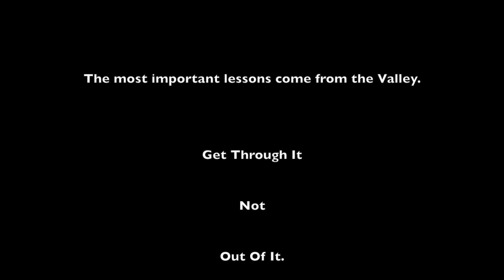Once A Week with Billy Giannouloudis- Valley Moments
Once A Week takes a shot at another message that I’ve personally been up against the last few weeks because just like last week, if I’m up against something, there is a good chance someone else out there is too.
So why not put it out there in hopes of helping someone else.
Valley Moments.
The moments where life has not gone as you had planned, as you had hoped and that hope in you is shaken.
You feel low, in the valley, rather than high up on those mountain tops we all love in life. When things are just clicking and we’re feeling good.
Life is moving and it feels great!
But you’re not up top, you’re down in the valley and no one likes it in the valley.
Those moments test you, those moments can break you to remake you.
That’s when the pressure is turned up and it takes everything you have to not let it out.
The valley is when that loneliness can set in if you don’t have your mind right and set on who is with you in those low moments.
Many people going through the Valley Moments tend to quit or tend to find a way to sit on the sidelines without actually moving out of them.
In those tough moments we all tend to ask, to pray, to search for a way to make it stop, to get out of the Valley.
But why not get through it rather than out of it.
Why not get through it rather than out of it.
The lessons learned in the Valley are some of the most important in life.
That is where we find our strength to overcome. The strength we never knew was there until we were pressed to find it.
It’s a fact of life. Yet we all try to escape the lessons that shape us.
Take a look!
LIKE this message on YouTube.
SHARE this message to the person who popped into your head when watching or reading this. They need it!
Facebook: Billy G Life Coaching